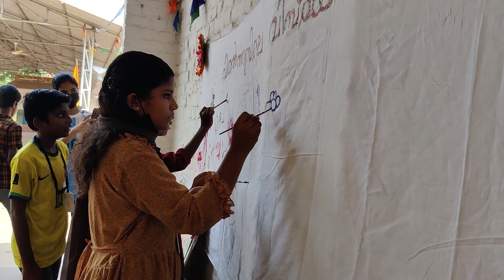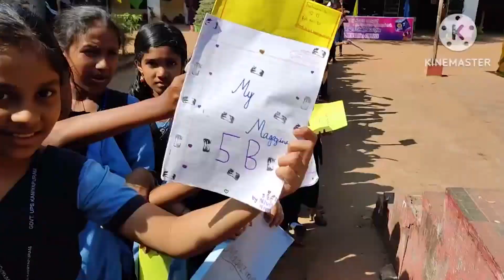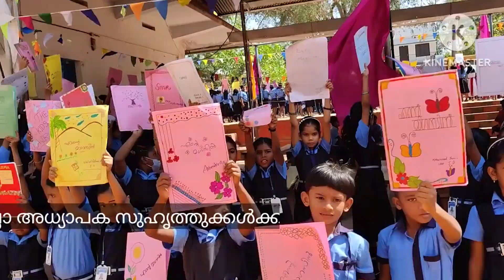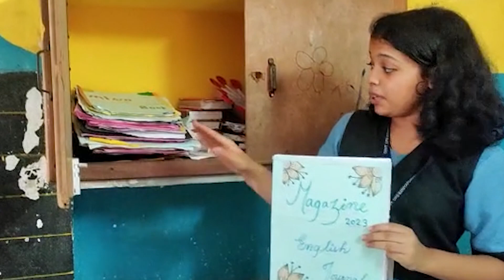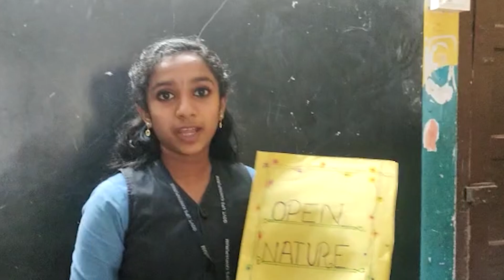GOVT UPS KANIYAPURAM 2022-23 INNAVATIVE SCHOOL